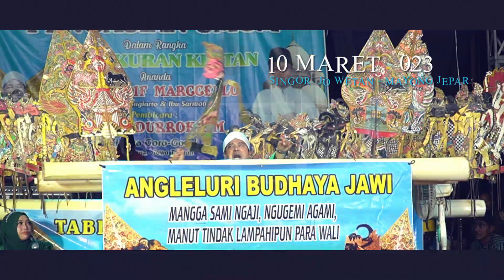Nurul Jadid sunan Kalijogo DEMAK BINTORO / LB AUDIO / DMP JEPARA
Creator Video & Streaming : (  DEWI MEDIA PRODUCTION ) DEWI SHOTING - DEWI STREAMING / DEWI LIVE PRO
# Apabila Ada Kendala / Gangguan Sinyal & Kurang Sempurnanya
Dalam LIVE STREAMING ini,  Kami Mohon Maaf Yang Sebesar Besarnya
KARENA KESEMPURNAAN HANYALAH MILIK " ALLAH SWT "
Terimakasih Matursuwun

🔴 Whatsapp for job
Nalumsari Jepara Jawa Tengah indonesia